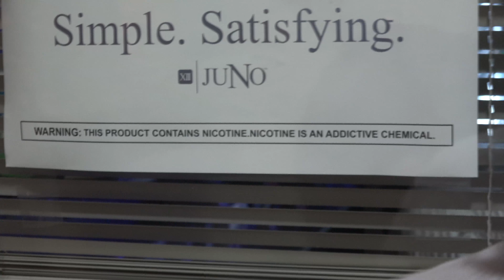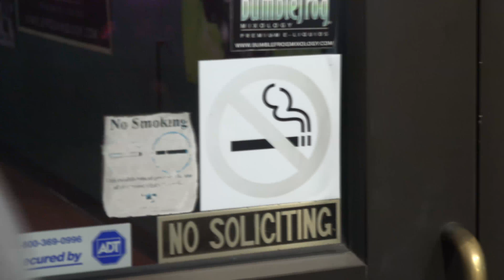vapist03: going in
we are diving in deep here